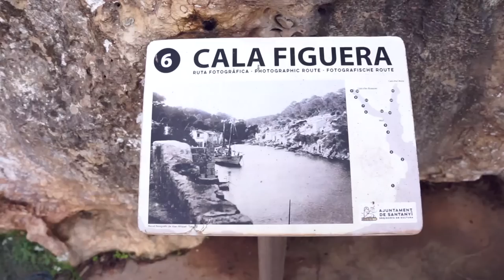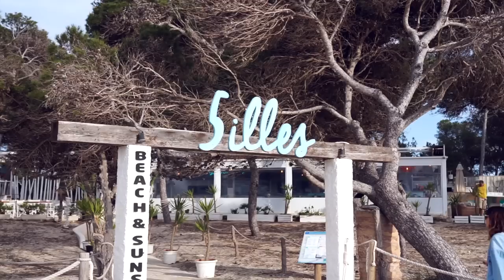EL PUEBLO MÁS BONITO DE MALLORCA | #2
Segundo día en Mallorca! en este vídeo hacemos una ruta por el sur de la isla. Visitamos uno de los pueblos más bonitos de Mallorca, Cala Figuera y algunas calas y playas.

💉 5% en tu SEGURO DE VIAJE en Iati Seguros entrando en este enlace